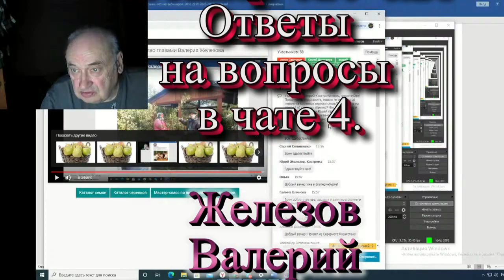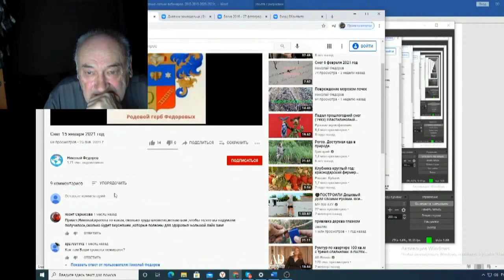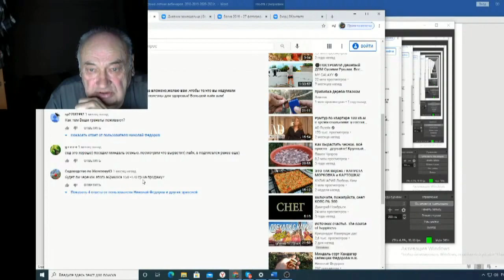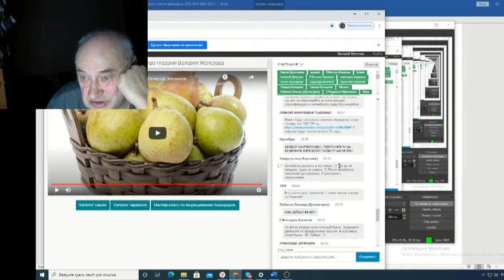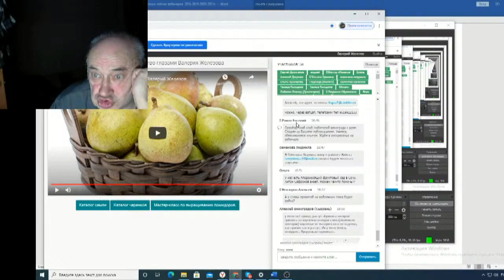Железов Валерий Вебинар 120 ч 21 Ответы на вопросы в чате 4